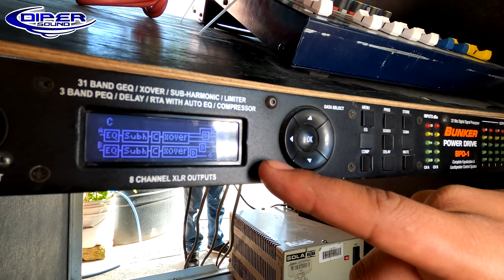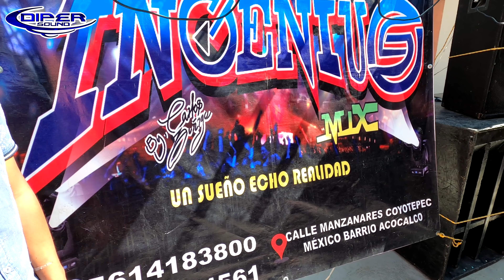El equipo de Sonido Ingenius -- Sonido en Casa --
Facebook Sonido Ingenius